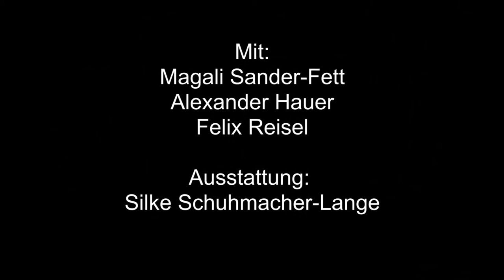Steinsuppe 2015/16 | Trailer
Ein Märchen über Freundschaft

Premiere: 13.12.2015 | Theater im Volkshaus

Es ist ein kalter Abend und der fremde, müde Wolf schleicht ins Dorf der Tiere. Er hat einen schweren Sack dabei und reichlich Hunger! Leise klopft er an die Tür der Henne. Neugierig macht sie auf und lässt ihn ein... Den tierischen Nachbarn bleibt das nicht verborgen – dem Schwein, der Ente, dem Pferd und einigen mehr. Nach und nach trippeln, watscheln und trotten sie herbei und fragen sich: Was will der Wolf im Haus der Henne?

Ein Theaterstück für alle ab 5 Jahren nach dem gleichnamigen Bilderbuch von Anaïs Vaugelade mit Tanz und Musik über Vertrauen, Vorurteile und das Glück von Gemeinschaft.